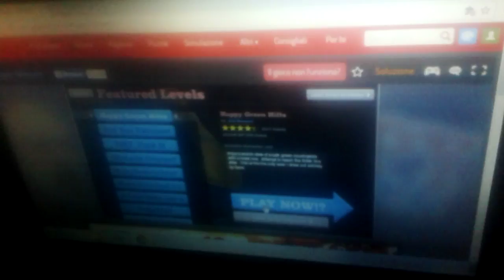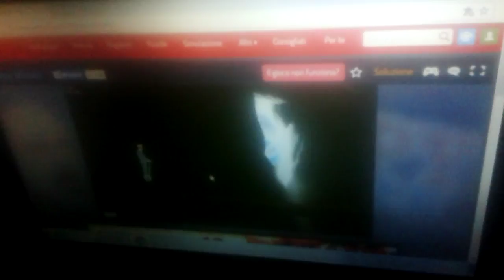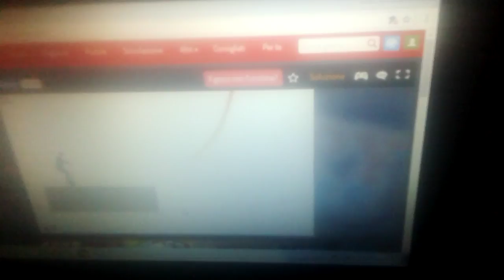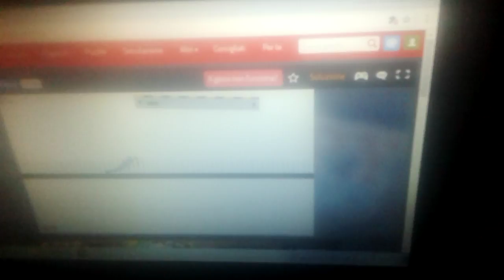Freccia potente SV papifreccia (scontro mortale) SPOLLICIATE